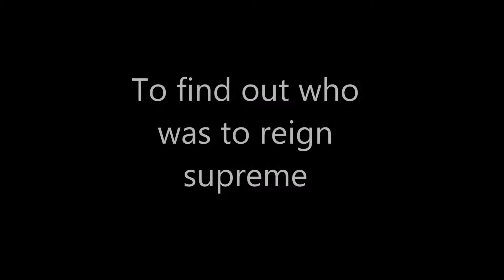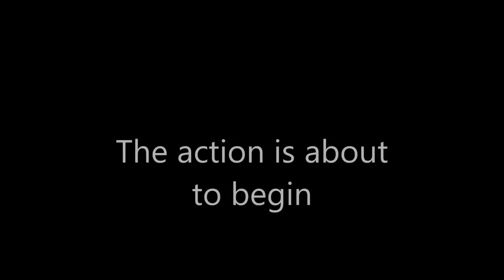Family Footgolf Challenge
explicit language throughout

Fifa video out next week

Turn on the bell for the latest update when we drop a new video